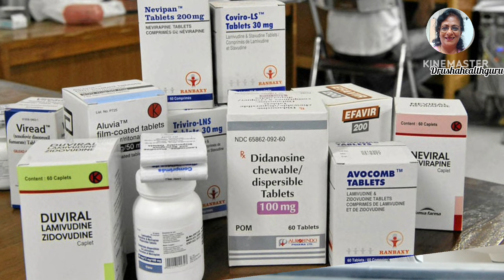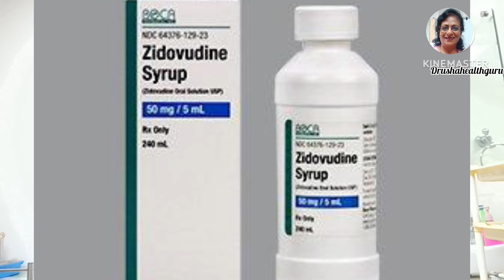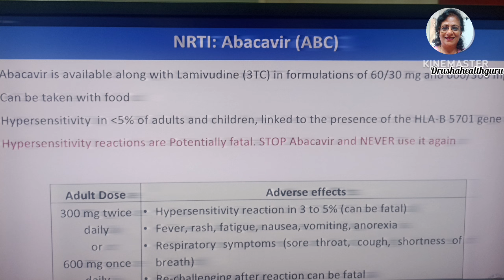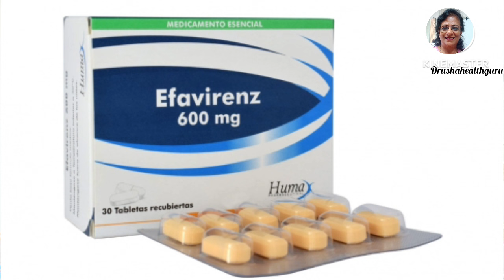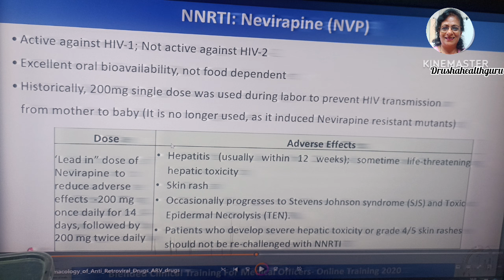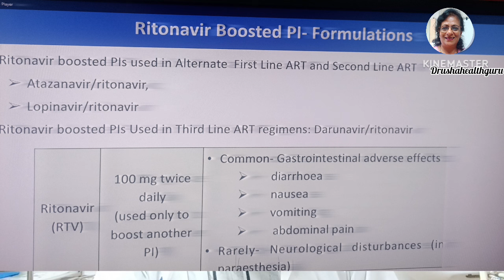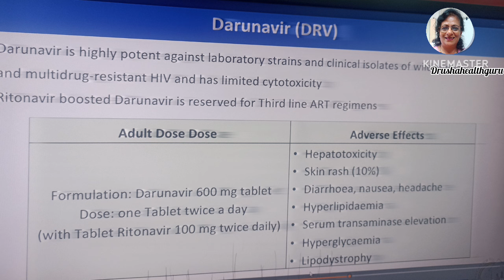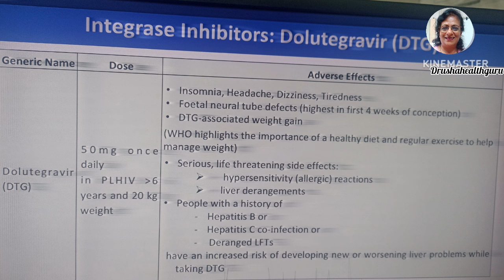जानिये HIV दवाई के दुष्परिनाम | What are the side Effects of ART Drugs@Drushahealthguru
जानिये HIV  दवाई के दुष्परिनांम | What is the side Effects of ART Drugs@Drushahealthguru

Usha Udyawar
drusha _health
ushaudyawar18@gmail com

Equipments
I use it  in my Videos
_Tripod
_WirelessMic
_Laptop
, Mobile